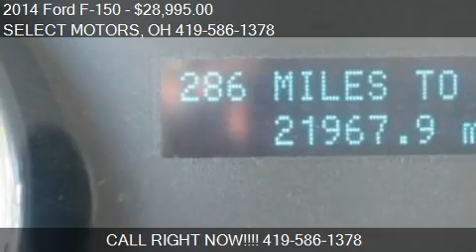2014 Ford F-150 for sale in Celina, OH 45822 at the SELECT M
This 2014 Ford F-150 is for sale in Celina, OH 45822 at SELECT MOTORS.
Engine: 8-cylinder 5.0L V8 SFI DOHC 32V
Transmission: Automatic 6-Speed
Color: Sterling Gray Metallic
Mileage: 21967
Contact SELECT MOTORS 809 W LOGAN ST Celina, OH 45822 to test drive this 2014 Ford F-150  today.